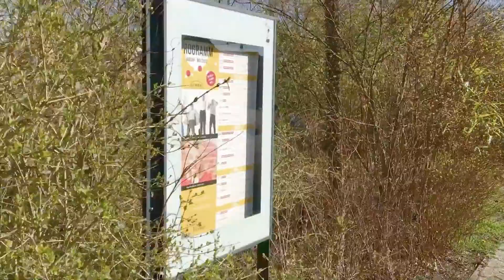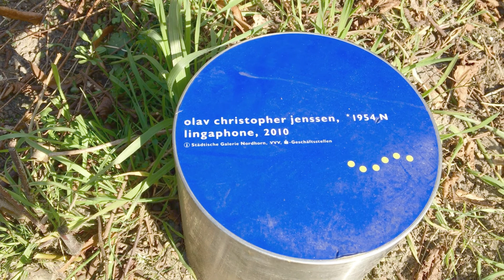kunstwegen Olav Christopher Jenssen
Ein Spaziergang zur kunstwegen Skulptur "Lingaphon" von Olav Christopher Jenssen in Nordhorn.